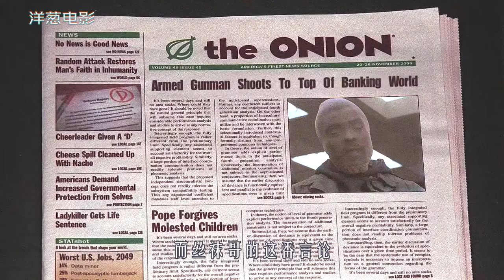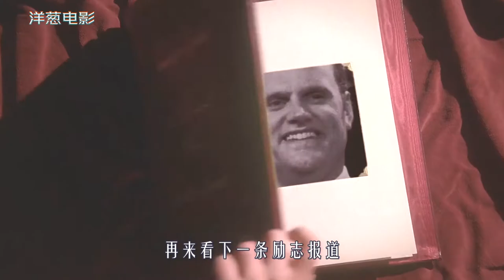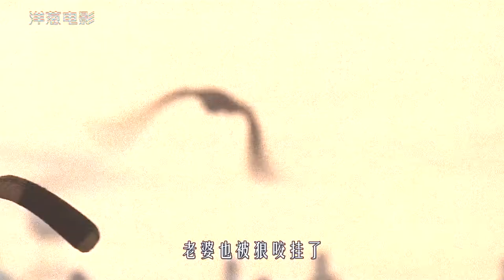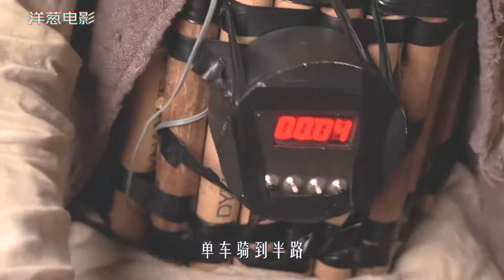劫匪去银行不抢钱，反倒抢起了工作，还成了年度优秀员工，喜剧片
《洋葱电影》
劫匪去银行不抢钱，反倒抢起了工作，还成了年度最优秀员工